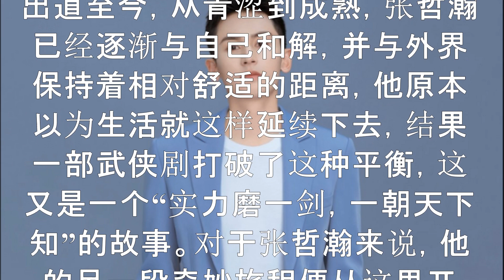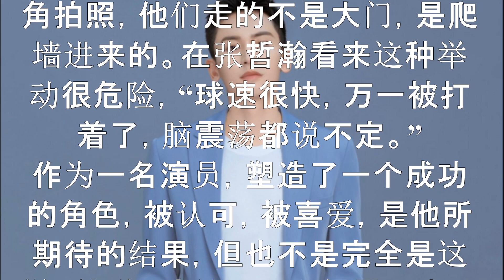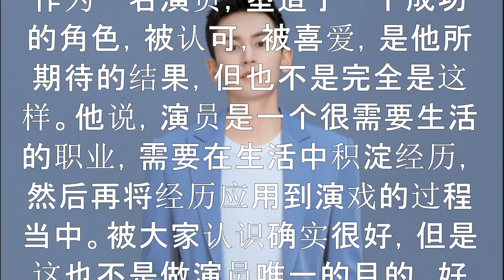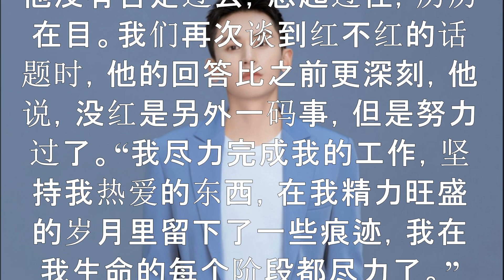张哲瀚：按自己的意志过好这一生，就是我的理想人生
出道至今，从青涩到成熟，张哲瀚已经逐渐与自己和解，并与外界保持着相对舒适的距离，他原本以为生活就这样延续下去，结果一部武侠剧打破了这种平衡，这又是一个“实力磨一剑，一朝天下知”的故事。对于张哲瀚来说，他的另一段奇妙旅程便从这里开始。
受到大量关注后，张哲瀚的工作也变更忙了。忙碌的直接原因与近期热播的武侠剧《山河令》有关。即便从来不看武侠剧的人，也会被频频登上热搜榜的《山河令》所吸引。
张哲瀚在剧中扮演温柔且强大的周子舒。这个角色拥有复杂的人物历程，内敛又丰富的内心更是值得仔细琢磨。前期作为天窗首领的他，为晋王铲除异己，厌恶鲜血且喜爱自由的他却不得不受困于庙堂之争。后期化名周絮游历江湖，随性洒脱却又热血温暖，为大义再次卷入江湖纷乱。
这部戏从春末一直拍到秋初，整整四个月。四个月的时间里，张哲瀚逐渐与周子舒融合，感受角色深处的灵魂碰撞。谈到拍摄期间的故事，张哲瀚说：“在一个剧组四个月专专心心地拍戏，我觉得这个机会是非常难得的。”
看完这部剧给自己的表演打几分？张哲瀚思考后说：“其实也没有说打几分。我觉得一部成功的剧，它真的是可以让观众反复去看，反复去推敲一些小细节。可能我作为演员，就是很自然而然地表演出来。其实每部戏我都在寻找突破自己的地方，每个人物都是不一样的，我要去寻找一些变化。当然我相信观众也能看得出这些角色之间的变化，因为我不喜欢做重复的表演，所以一直都在努力地寻求不一样的地方。”
同时《山河令》也给他带来远超预期的反响。商务资源纷至沓来，正常拍戏之余，他还需要广告拍摄、综艺录制、媒体通告，工作强度陡增。3月份的一次回京，忙了一天的张哲瀚回到酒店已经十点多，后面还有五个媒体通告等着他，全部工作结束已经是夜里一点。
“对于采访要讲的内容，那是一个阶段一个阶段的东西，需要经历、体验完才有内容去分享。”张哲瀚说，他要继续保持对生活的敏锐。
在忙碌的行程中，他需要面对越来越多的提问和采访，需要思考的事情也越来越多。思考的闸门被开启，高速转动的大脑便不容易停下，张哲瀚说：“我失眠的时候会想很多，那一天做了很多采访，又刷了手机，结果就没睡着。因为打开了思考的阀门，脑子开始转了以后就特别不容易睡着。”
问他失眠的那天晚上想的最多的问题是什么？张哲瀚回答说：“就是看了一些网上片段，正好在那天晚上，想了一段跟粉丝说的话。”提起那段话，他认为粉丝是一个不会错过你任何细节的朋友，通过喜爱和支持让你保持热情，继续追梦。

但扑面而来的围观也让他有些苦恼，最直观的变化就是“哪也不能去”。他像个移动的磁场，走到哪里都会被人群迅速包围。他的老板赵薇在“红”这件事上也许体会比他更深刻一些，但他们还没有时间见面细聊。
即便挤出一点时间去打高尔夫，想拥有一段完全属于自己的时间，现在看来也是个奢侈的念头，因为有人会追到球场来，躲在墙角拍照，他们走的不是大门，是爬墙进来的。在张哲瀚看来这种举动很危险，“球速很快，万一被打着了，脑震荡都说不定。”
作为一名演员，塑造了一个成功的角色，被认可，被喜爱，是他所期待的结果，但也不是完全是这样。他说，演员是一个很需要生活的职业，需要在生活中积淀经历，然后再将经历应用到演戏的过程当中。被大家认识确实很好，但是这也不是做演员唯一的目的，好的作品，好的角色，是生活经历造就的。
出道至今，他经历过幸福也经历过失望。母亲给他打气，嘱咐他沉淀下来，提升起来，随着生活的积累和历练，便能驾驭各种角色。
人总是无所顾忌，一往无前。但经历越多，年轻人的血气方刚越少，张哲瀚经常感叹，精力不如从前，但他很擅长自我开导，还被外界称赞“挫商”高。
在他看来，以前的自己喜欢钻牛角尖，但现在的自己更加平和了。在感觉自己熬不下去的时刻，他就会给自己做思想工作，自己开导自己，多多思考，因为很多时候其实都是要靠自己去跟自己和解。
面对扑面而来的人气，张哲瀚也很坦然，或许是因为多年的沉淀，又或许是自我心性的成熟。一次采访中，有媒体谈到红不红的话题，他的回答流露出一个大男孩的坦荡，“年轻的时候总觉得自己能火，火得不得了，后来发现都没火，这种心就慢慢淡下来，就少了‘我要火’的那股劲儿，火不火那都是命。”很少有人如此直白，如此坦然接受现实。
不忙的时候，他在家陪陪妈妈，打打高尔夫，看看书，弹弹琴，这样的安逸也挺好。这也是一个演员需要的生活，“你要去接触新的朋友，跟朋友交流，从朋友口中听到新的故事，去认识社会上各式各样的人，去丰富自己。”
今年是张哲瀚人生新阶段开始的一年，蛰伏之路走了这么久，现实远比张哲瀚想象中精彩得多。原有的生活被打破，《山河令》给他的人生打开了一片新天地。
他没有否定过去，想起过往，历历在目。我们再次谈到红不红的话题时，他的回答比之前更深刻，他说，没红是另外一码事，但是努力过了。“我尽力完成我的工作，坚持我热爱的东西，在我精力旺盛的岁月里留下了一些痕迹，我在我生命的每个阶段都尽力了。”
张哲瀚说，能按照自己的意志过好这一生，这就是他的理想人生。
欢迎访问频道. D.H娱乐新闻今天
女士们，先生们！
在工作时间累累之后，承诺带来最佳的体验时光。